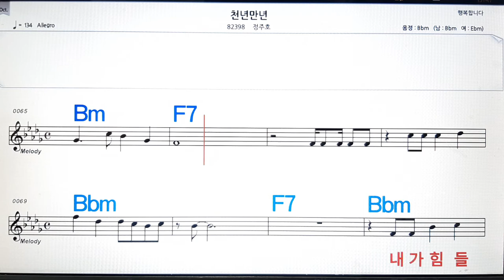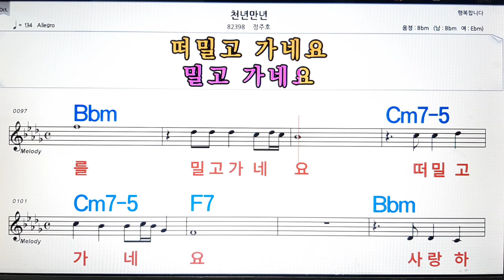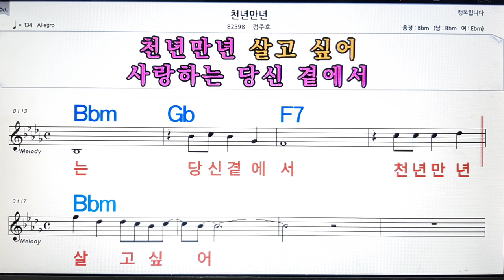천년만년/정주호💋노래방, 악보,반주, 가라오케 ,코드, 가사 .💖Karaoke, Sheet music ,Chord, Lyrics ,MR